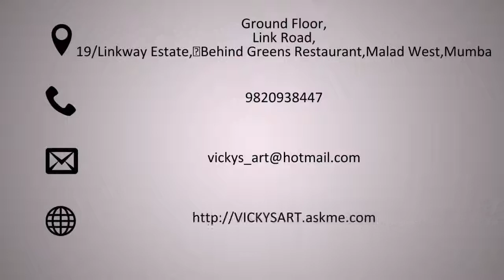Vicky's Art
Makeover, Hair Salon & Training Centre